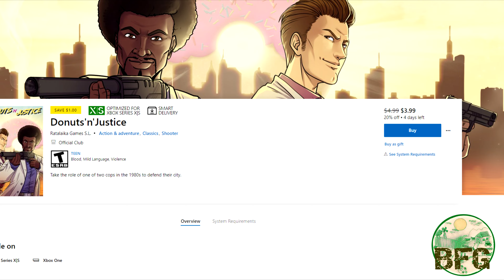Donuts'n'Justice Review (XBOX)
Review of graphics, achievements and gameplay.

Platform: Xbox One Series X
Release Date: June 4th, 2021
Price: $4.99